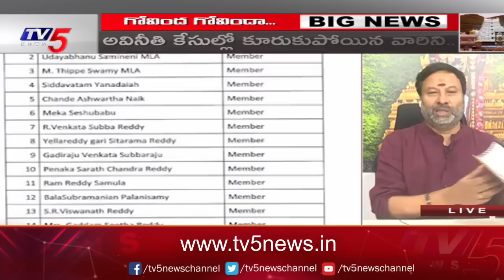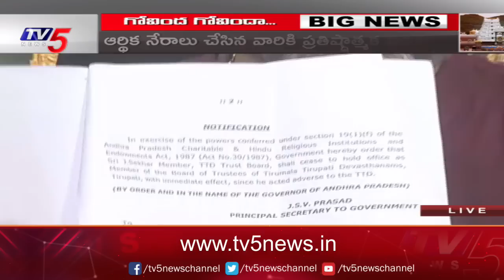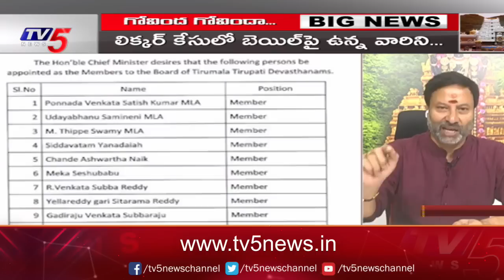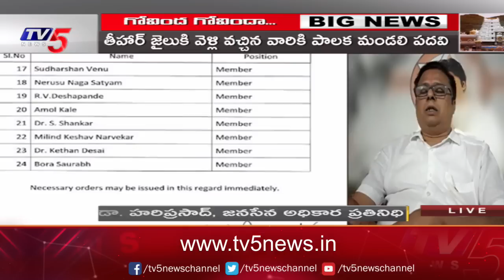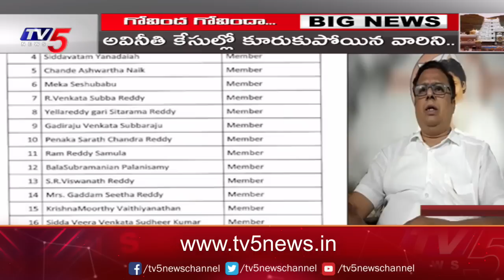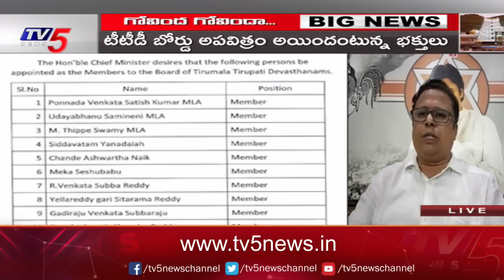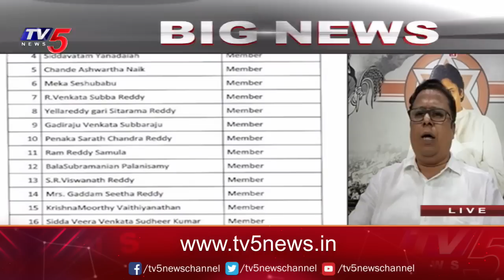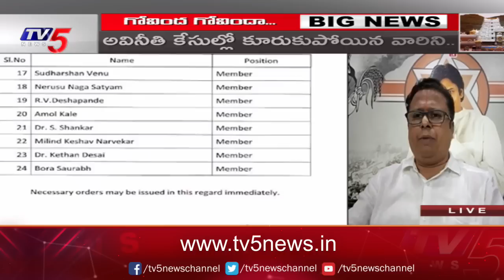గోవిందా... గోవిందా! | Big News Debate with Murthy | TTD Board | AP News | YSRCP | TV5 News